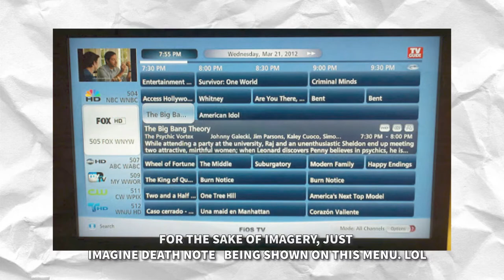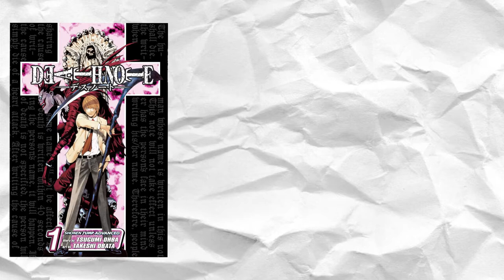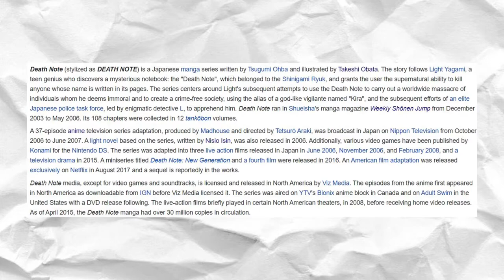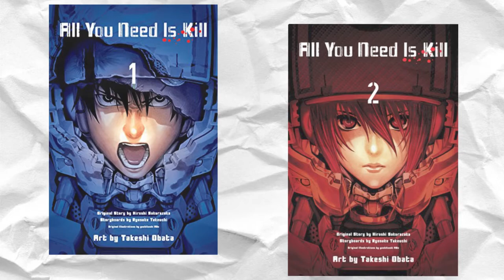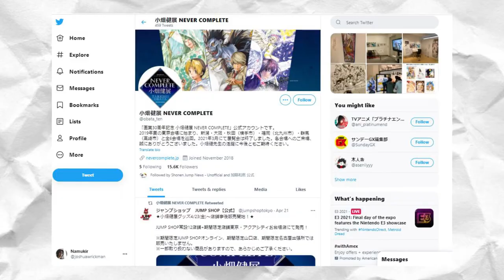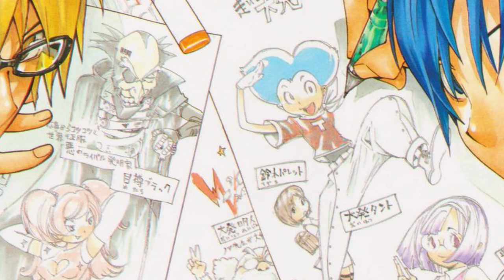Takeshi Obata (Artist Analysis)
Took a bit of time, but I got it done. Hopefully I'll be back for weekly videos.

Tools:
     HARDWARE
     SOFTWARE
-Procreate (Drawing/Painting)